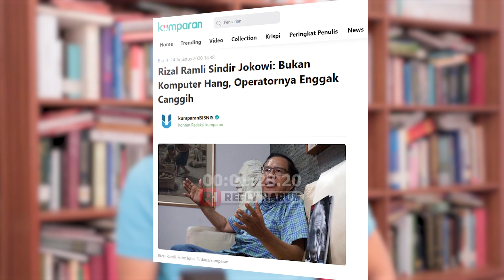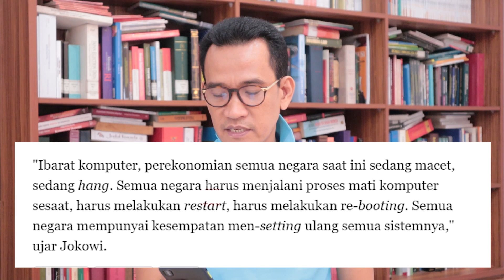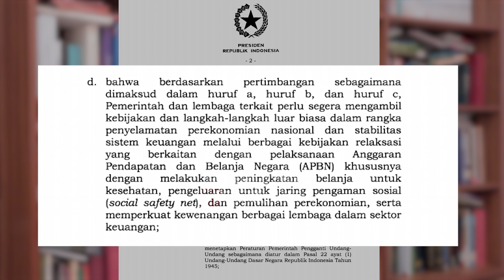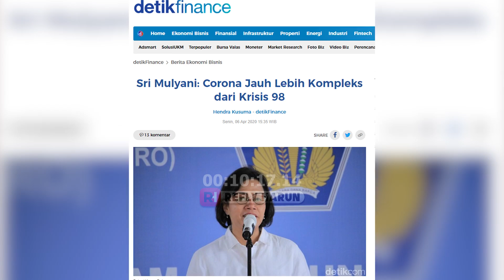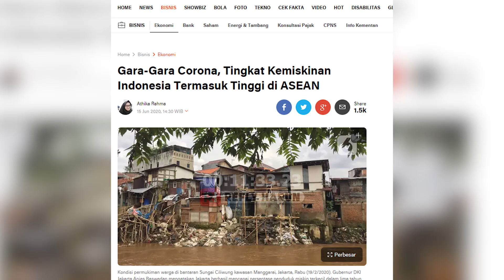RIZAL RAMLI KEPADA JOKOWI: BUKAN KOMPUTER YANG HANG, OPERATORNYA YANG NGGAK CANGGIH!!!